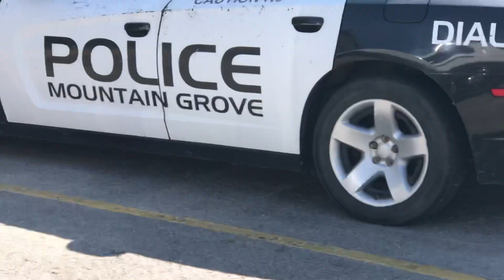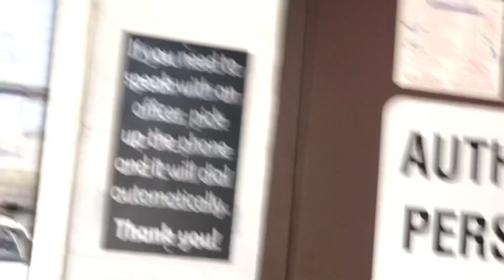Mt. Grove PD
Dang my phone died halfway through.  I need a new phone so badly.